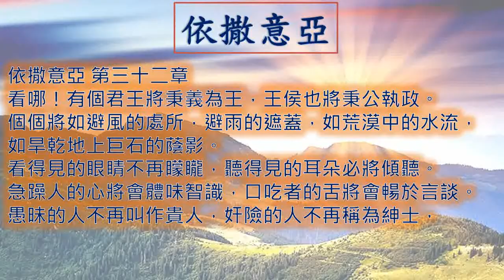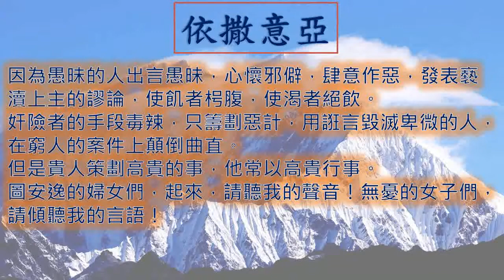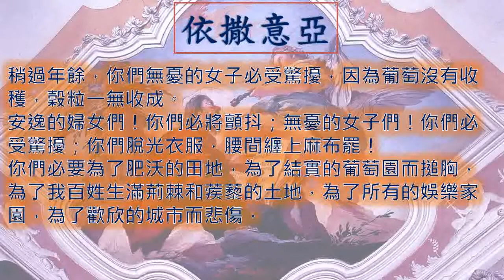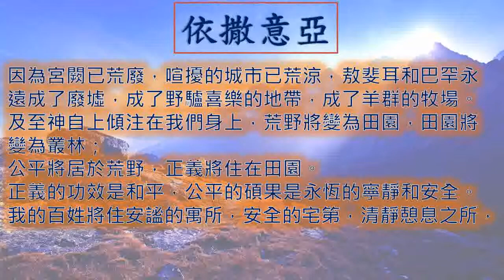依撒意亞 Isaiah 一日一章聖經 Isaiah32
廣東話 粵語 依撒意亞 第 三十二 章  Isaiah Chapter 32